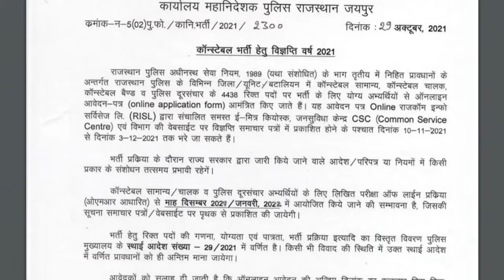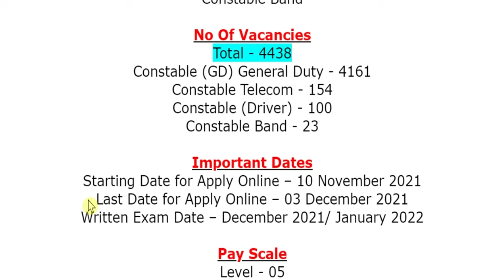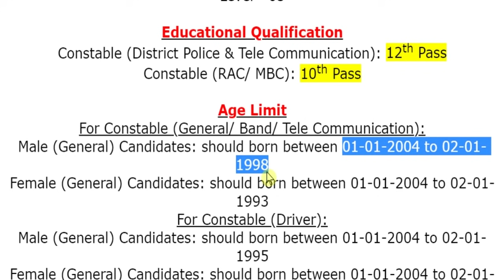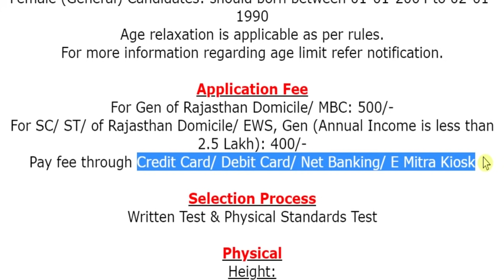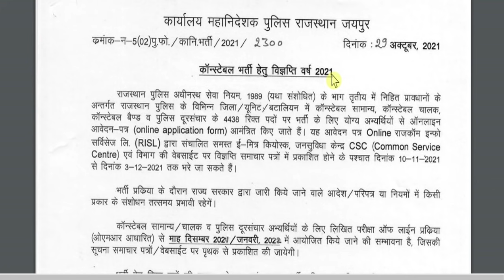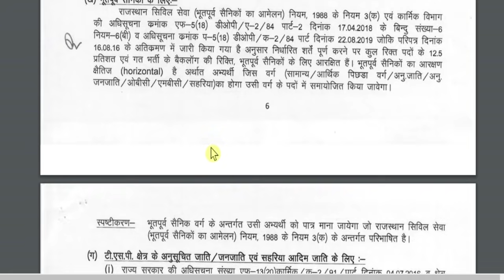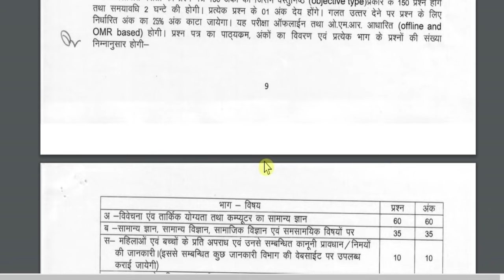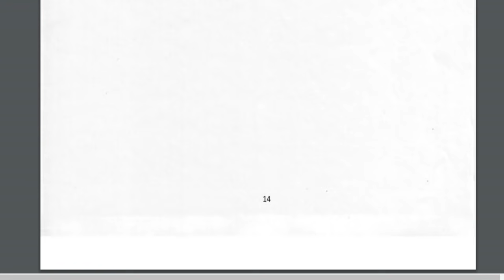पुलिस में आ गयी बम्पर भर्ती || Rajasthan Police Constable Bharti Jobs Vacancy Recruitment 2021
Police Department (पुलिस विभाग) has been released a jobs notification for 4438 Vacancies for the Post of Constable (GD) General Duty, Constable Telecom, Constable (Driver) & Constable Band. Candidates may fill Online Application Form for Rajasthan Police Recruitment through official website of Police Department of Rajasthan that is police.rajasthan.gov.in OR sso.rajasthan.gov.in before closing date that is 03 December 2021.
For more info regarding Police Bharti 2021 such as vacancies, eligibility, dates & other please visit given below link……...

rajasthan police recruitment 2021 apply online
rajasthan police recruitment 2021 notification
rajasthan police constable recruitment 2021

If you have queries and suggestion related to Police Vacancy Online Application Form you can comment in the given below comment box.